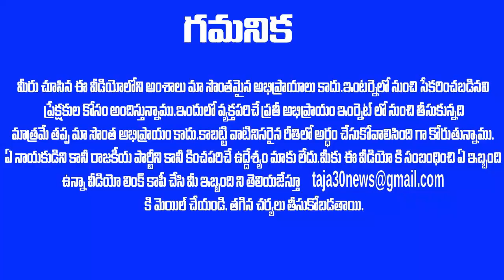అంబటి రాంబాబు ఆడియో వైరల్ కేసులో కళ్ళు బైర్లుగమ్మే ట్విస్ట్ - అతిపెద్ద సాక్ష్యం దొరికింది ?| Taja30